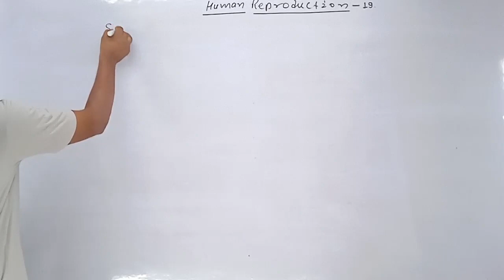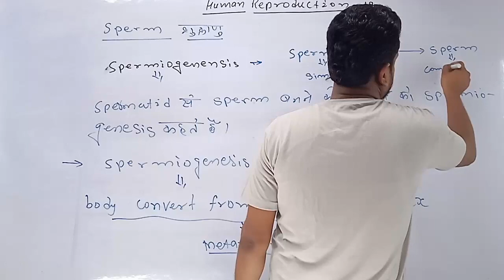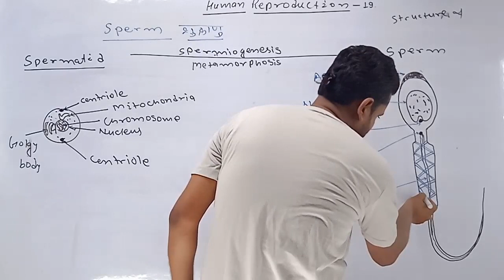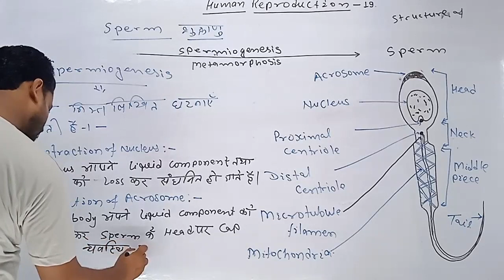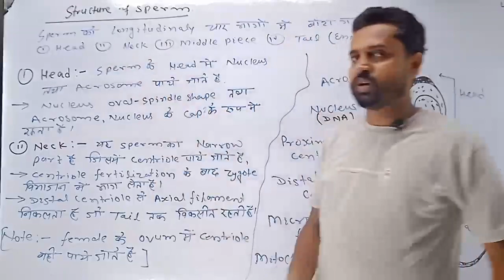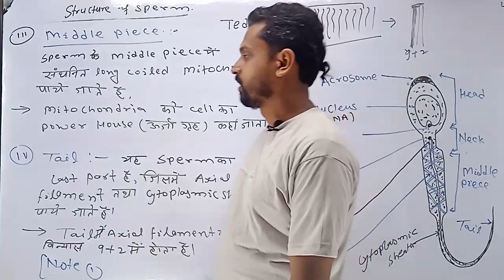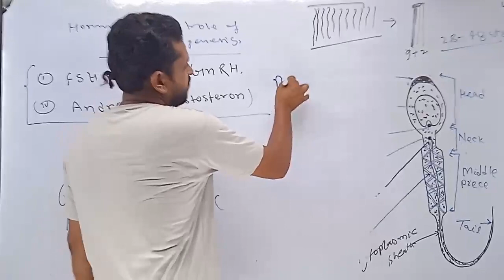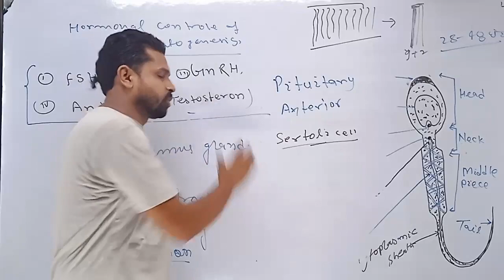Human Reproduction-19 :- Structure of Sperm /Spermiogenesis / शुक्राणुजनन /Neet/By-A.K Mehta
J L SCIENTIA MISSION RUNNING
                      AS
CHEMISTRY WALLAH-A.K.Mehta

reproduction

reproductive-system

this channel is created for providing best education and chepter wise concept of each topic

if
minimum amount( 10 rupees) is great help.

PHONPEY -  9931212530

Thanks